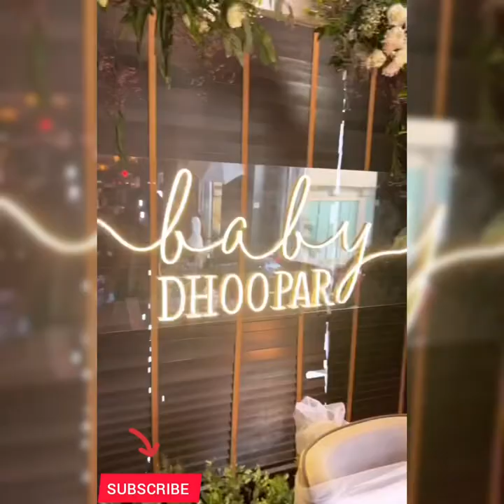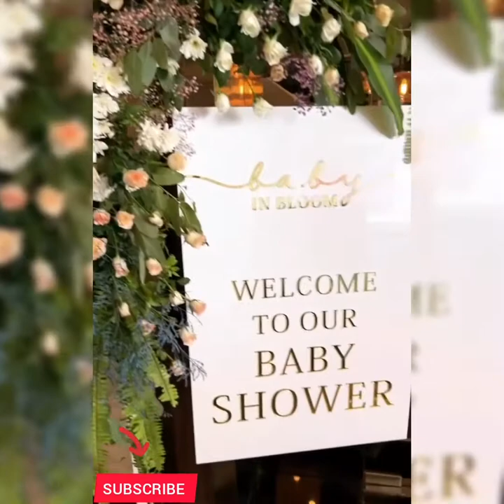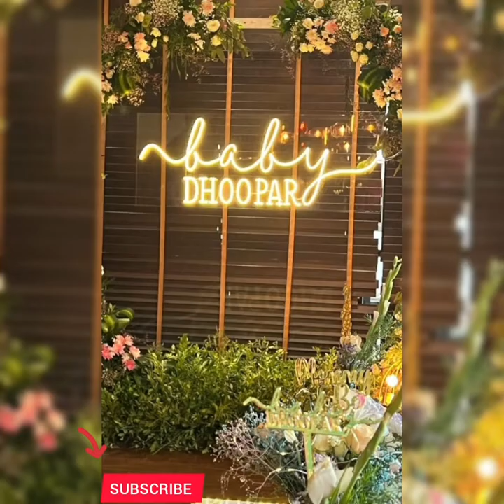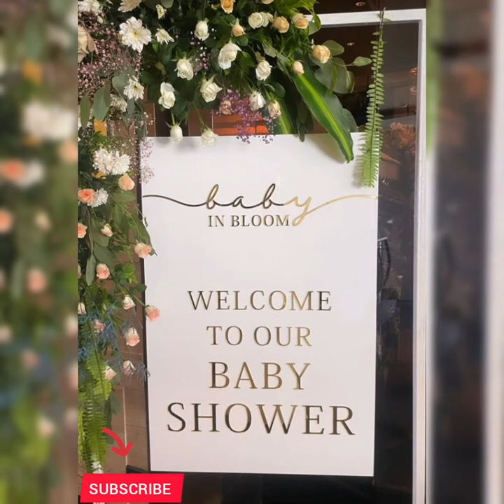Vinnyarora baby dhoopar celebration|meera,shraddha arya, anjum fakih,pranitaa pandit,ruhi chaturvedi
In this video I'll show you vinnyarora mummy to be celebration